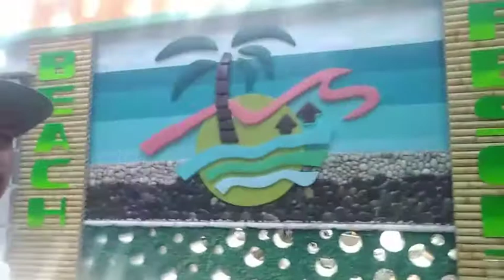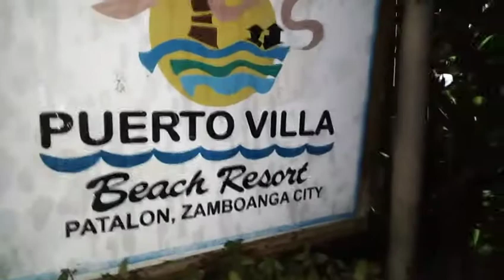Gym buddies bonding @ Puerto villa beach resort Zamboanga City